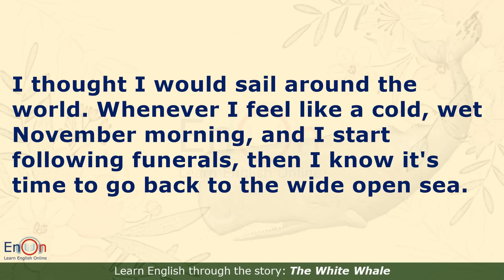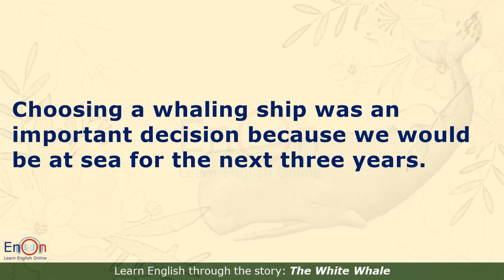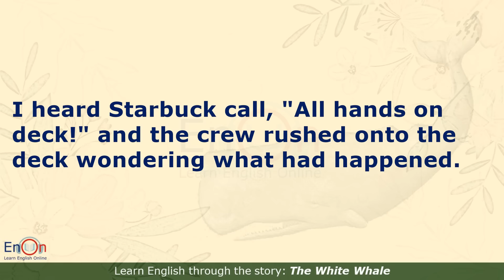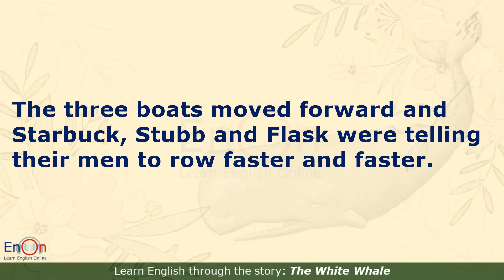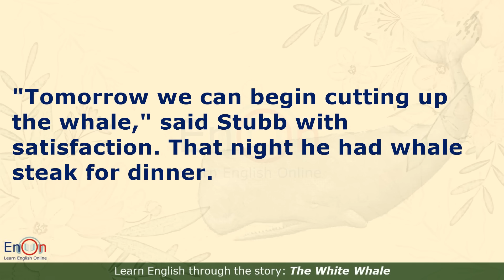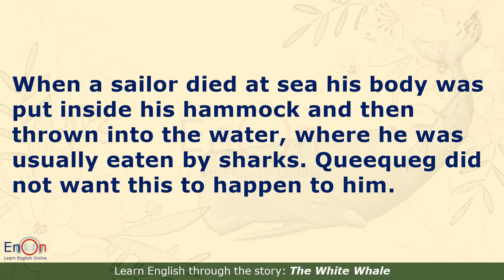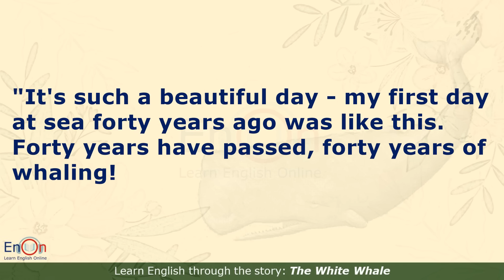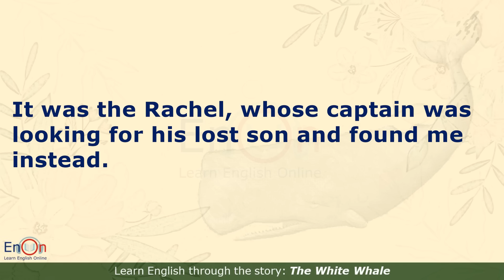Learn English through story level 4 ⭐ Subtitle ⭐ The White Whale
Improve your English skills with this Level 4 audiobook "The White Whale". Practice your English listening and speaking with this engaging story!

Chapters timestamps:
0:00:00: Chapter I
0:07:04 Chapter II
0:15:16 Chapter III
0:21:49 Chapter IV
0:29:43 Chapter V
0:36:22 Chapter VI
0:42:52 Chapter VII
0:49:31 Chapter VIII
0:57:43 Chapter IX
1:08:19 Chapter X